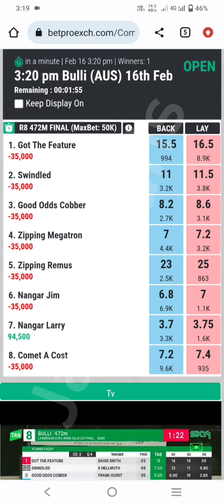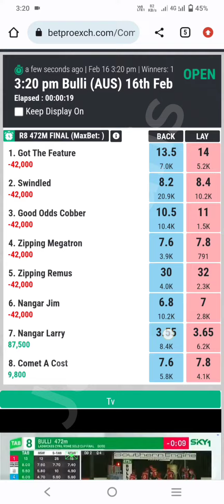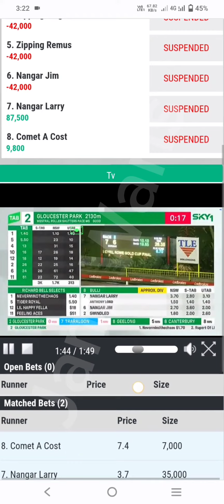Grayhound Races How To Win In Grayhound Race Betpro Exchange Online Betting Pro Tips And Tricks